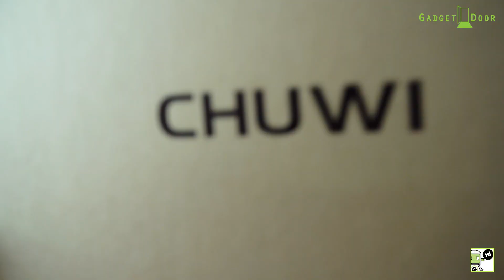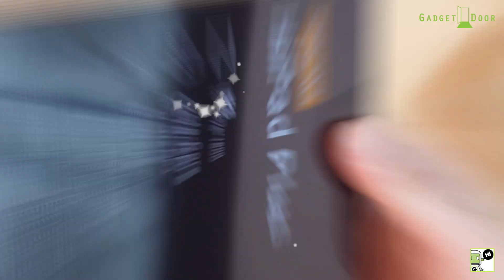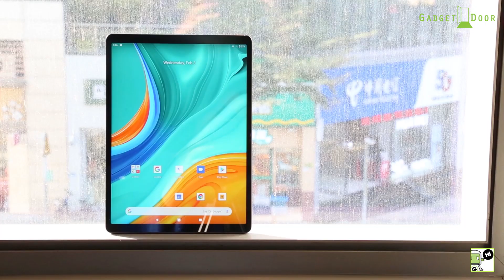Preview : พรีวิว Chuwi HiPad Plus จอ 2K ดีไซน์ สวย หรู น้ำหนักเบามือ อย่ารอช้าจัดเลยยย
รายละเอียด Chuwi HiPad Plus
ขนาดหน้าจอ : 11 นิ้ว
ความละเอียดหน้าจอ: 2176 x 1600 พิกเซล
ระบบปฏิบัติการ : Android 10.0
หน่วยประมวลผล : Mediatek MT8183 ,Octa-core ความเร็วสูงสุด 2.0 GHz
แรม : 4GB / รอม : 128GB
หน่วยความจำภายนอก : รองรับ SD Card การ์ดได้สูงสุดถึง 128GB
รองรับสัญญาณ Dual WiFi 2.4GHz และ 5GHz
ความจุแบตเตอรี่: 7300mAh